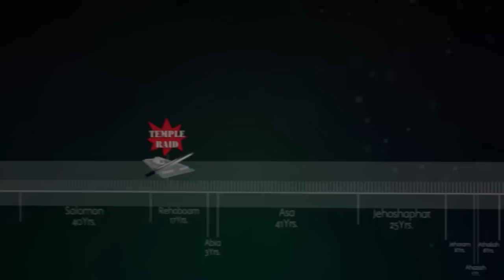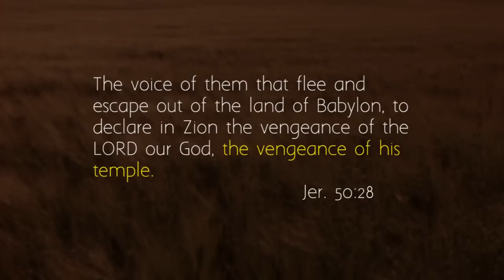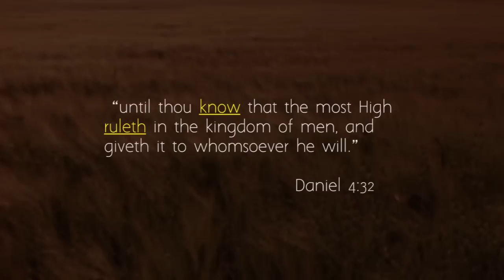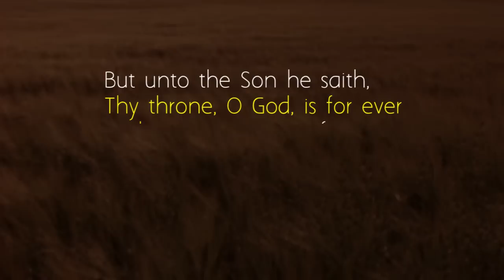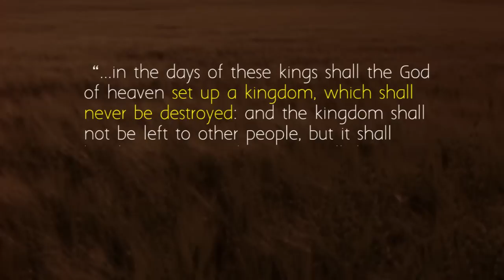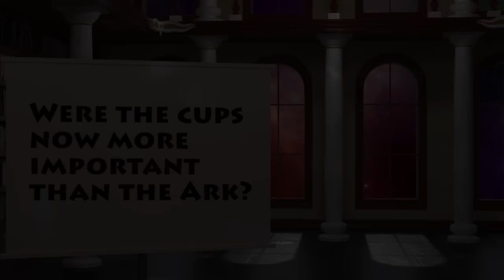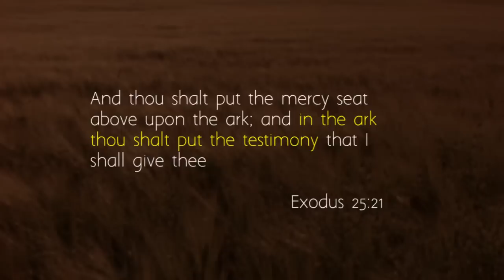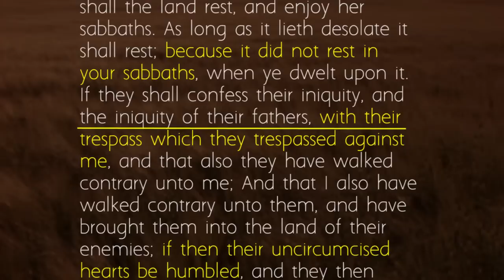13. Question episode 3: Was The Ark Destroyed? Ark Files series.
With the Bible as our guide, is it possible that God allowed the Ark of the Covenant to be destroyed?